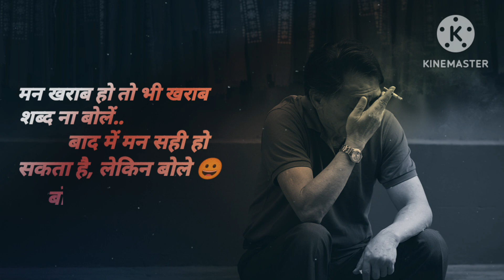whatsapp tricks whatsapp web whatsapp app whatsapp about lines whatsapp active off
whatsapp status
whatsapp poll
 whatsapp download
 whatsapp kadhal short film
 whatsapp tricks
whatsapp web
 whatsapp app
 whatsapp about lines
 whatsapp active off
 whatsapp about
 whatsapp a kivabe number add kare
 a whatsapp status
 a whatsapp dp
 a whatsapp status video
 whatsapp business phone number is required instagram
  whatsapp business phone number is required
  whatsapp video
  whatsapp status tamil
 whatsapp number
 whatsapp business
 whatsapp beta
 whatsapp backup android to iphone
 whatsapp backup restore android
 whatsapp blue tick disable
 gb whatsapp
 b whatsapp ki id kaise banaye
 b whatsapp settings
 b whatsapp video call setting
 whatsapp community
 whatsapp clone app
 whatsapp communities feature
 whatsapp car
 whatsapp call not showing on display
 whatsapp contact name not showing
 c whatsapp status
 c whatsapp status tamil
 c whatsapp dp
 c whatsapp group link
 caring husband whatsapp status
 cute couple whatsapp status
 chola chola song whatsapp status
 chakku chakku vathikuchi song whatsapp status
 caring partner whatsapp status tamil
 chithi love song in tamil whatsapp status
 whatsapp desktop
 whatsapp dp
 whatsapp delete msg kaise dekhe
 whatsapp danger
 whatsapp delete photo recovery
 whatsapp drip car
 d whatsapp download link
 d whatsapp dp
 d whatsapp video
 d whatsapp status
 d whatsapp kaise banega
 d whatsapp kaise banaya jata hai
 d whatsapp kaise chalu karen
 d whatsapp status telugu
 whatsapp emoji meanings
 whatsapp end to end encryption
 whatsapp estilo iphone
 whatsapp er delete kora message kivabe dekhbo
 whatsapp emoji tricks
 whatsapp e block korle kivabe bujbo
 whatsapp end to end encryption how to use in hindi
 whatsapp export chat
sharechat whatsapp status vid
sharechat video status download whatsapp status share chat   good morning video download
romantic status video download
status saver app
whatsapp status video download hd love status tamil sharechat
small quotes for whatsapp status
status saver download
mirchi status download video sharechat status Mind map
status saver app
status saver download
mirchi status download video sharechat status video
free whatsapp status download
status video download share chat
share chat love videos wh
love video status download
fb status attitude  sad status in hindi for life
mirchi status video download.  love status video download
30 seconds whatsapp status video di
love status download.
 facebook status in hindi
whatsapp status video download 202  sad video status download
sharechat video status 2021 sharechat whatsapp status video
 sharechat video status do
 fb status in hindi
whatsapp quotes  whatsapp status quotes
whatsapp dp attitude
sharechat status
 status dp
whatsapp caption

mirchi status
 share chat status video  sad status video download royal attitude status in english

whatsapp about status. new status video download
 whatsann online status

feeling status
 punjabi status love
sharechat video status.  sad status in english
status downloader

status saver
love status in english sad status bangla

whatsapp quotes
 sad status video romantic video status
english status
sad punjabi heart touching status